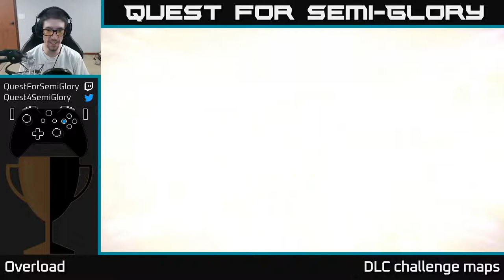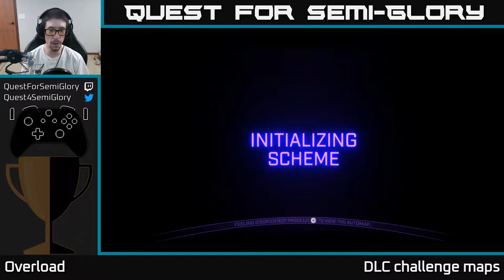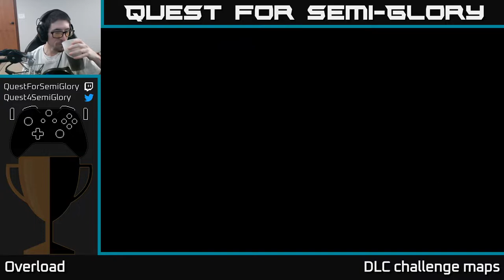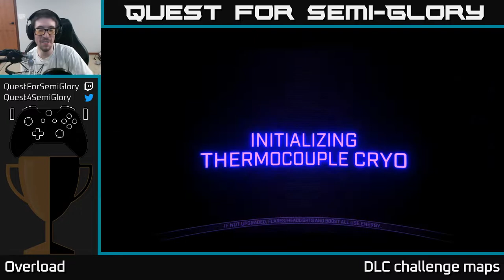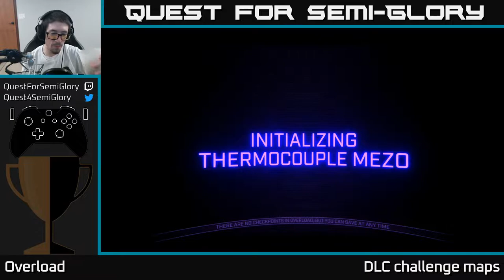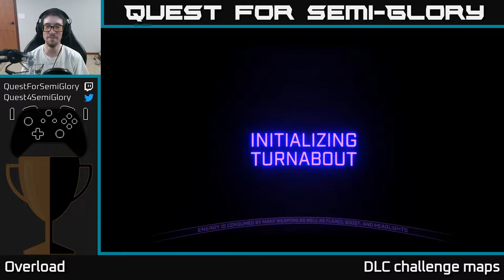Quest for Semi-Glory - Overload, Session 18 (Sunday longplay)